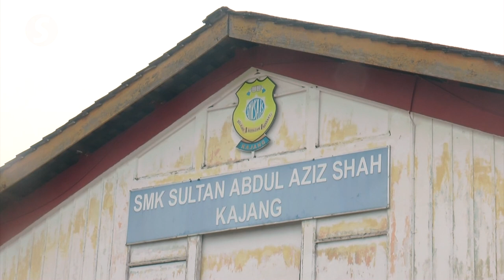Education Minister's daughter aces SPM exam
Education Minister Fadhlina Sidek was among the thousands of parents eagerly awaiting their child's Sijil Pelajaran Malaysia (SPM) examination results on Thursday.

Her daughter Thurayya Fadhilah Mohd Fadzli, from Sekolah Menengah Agama (SMA) Majlis Agama Islam Wilayah Persekutuan (MAIWP), aced the exams with flying colours, scoring nine As and two B+s.